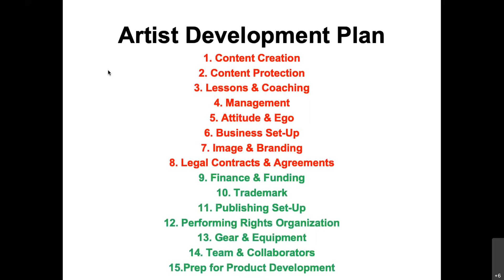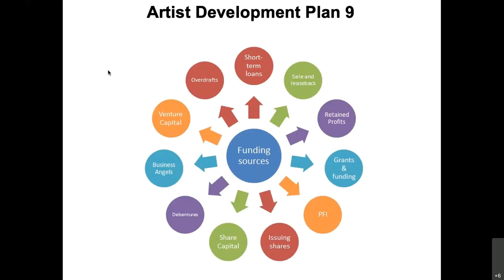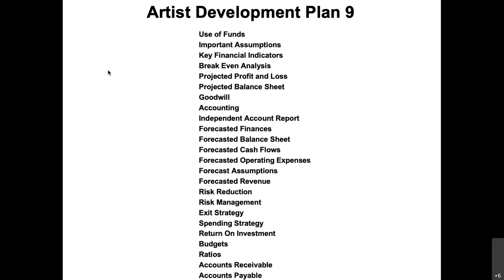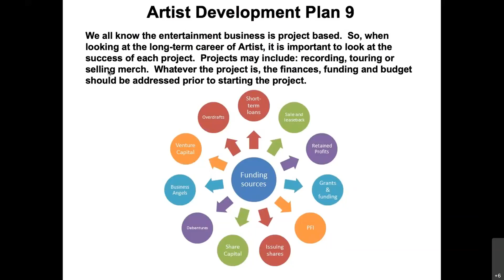Artist Development Plan 09 - Finance Plan